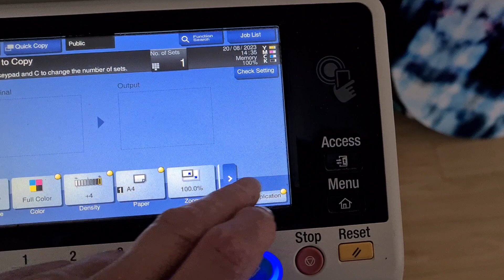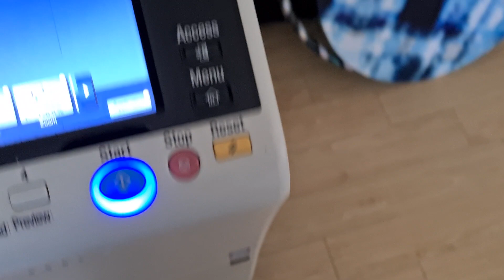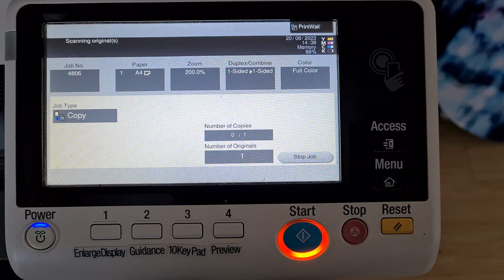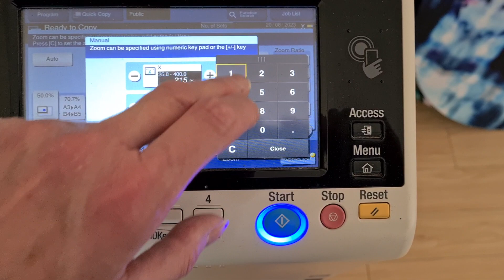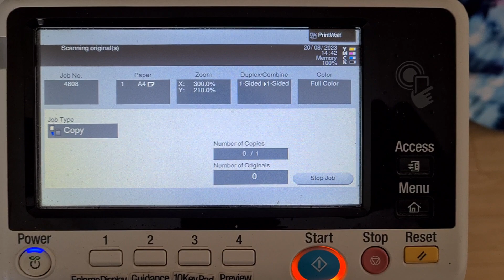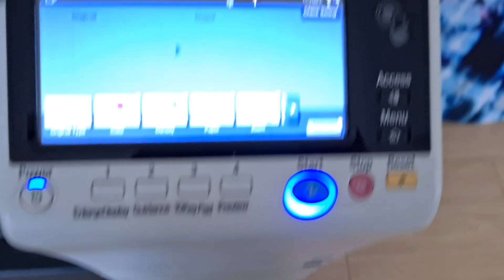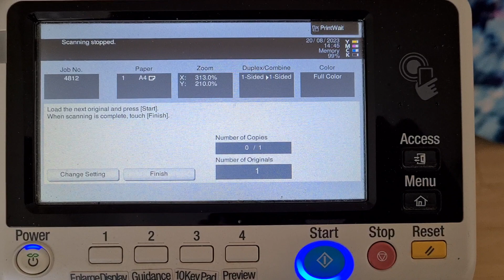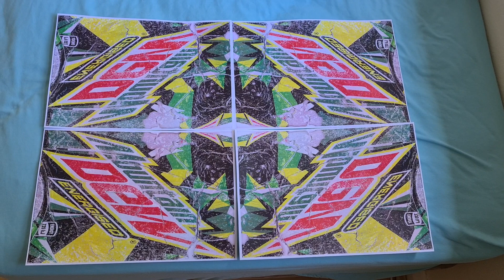Crushed thin and torn can